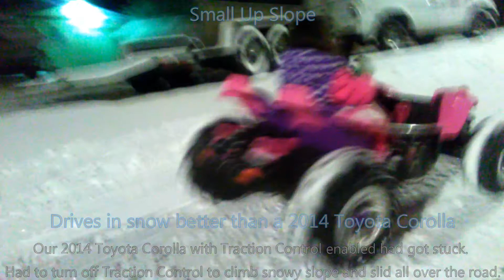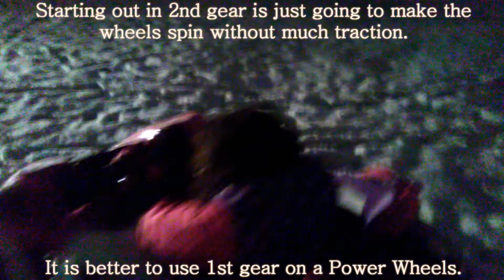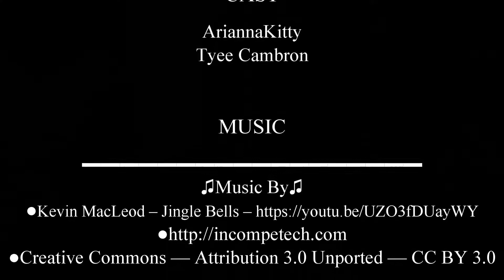Christmas Riding Dune Racer in Snow - AriannaKittyPrincess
Christmas Riding Dune Racer in Snow